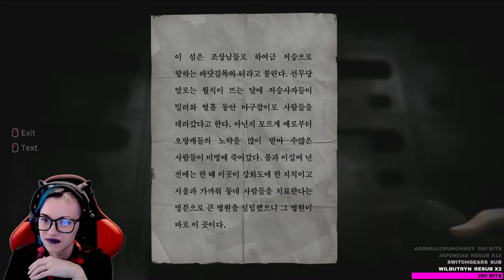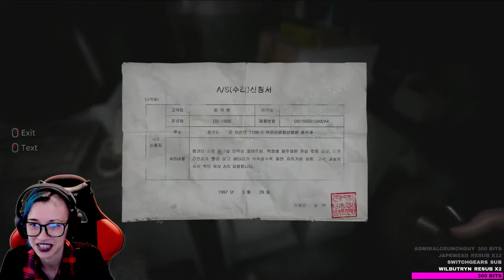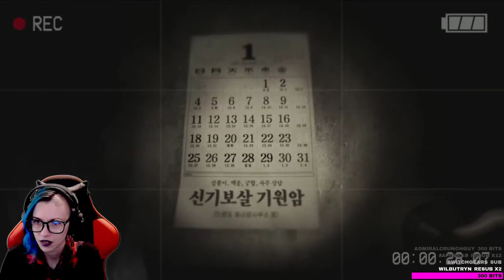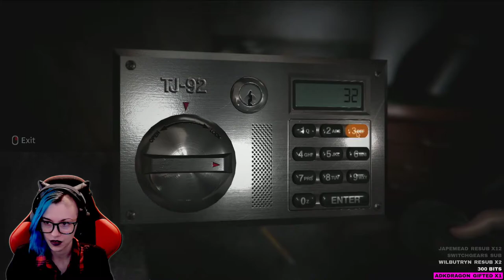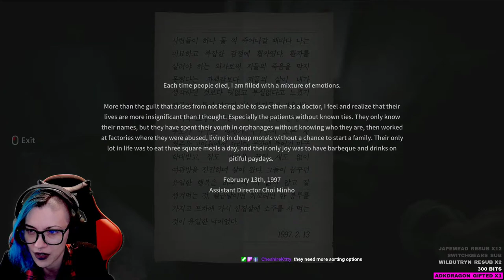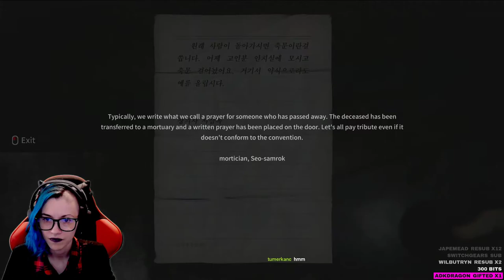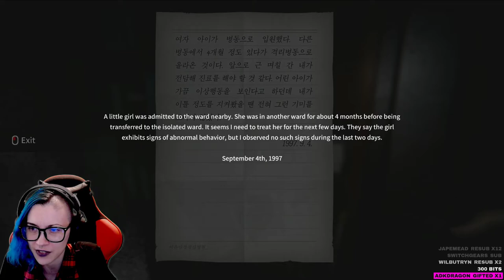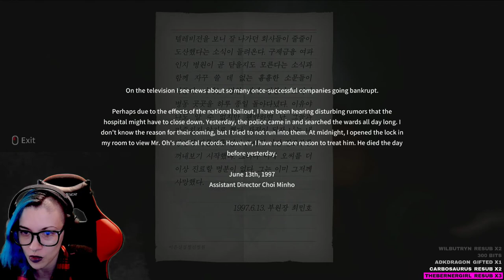Araha Curse Of Yieun Island Part 1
game is seriously creepy, the only thing i wish i knew, is it heavily RNG or is stuff bugged.? but honestly overall its worth the play.